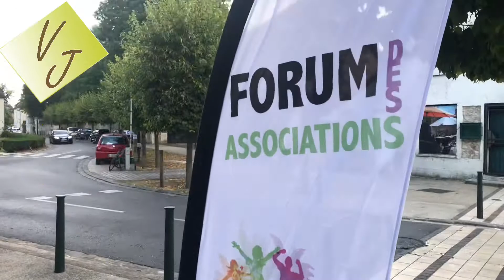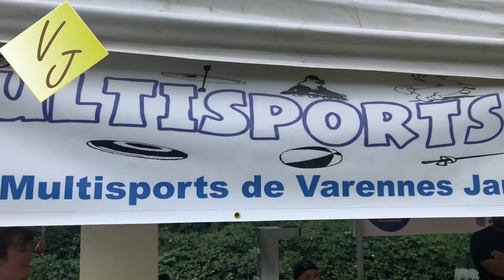Forum des Associations - 04/09/21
Retour en images sur le Forum des Associations du samedi 4 septembre 2021 au Parc de la Feuilleraie.